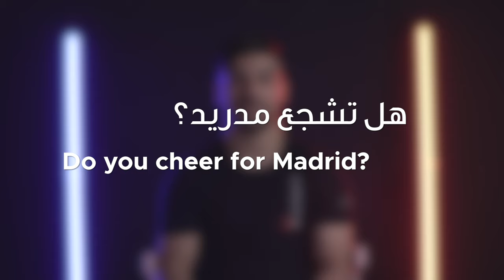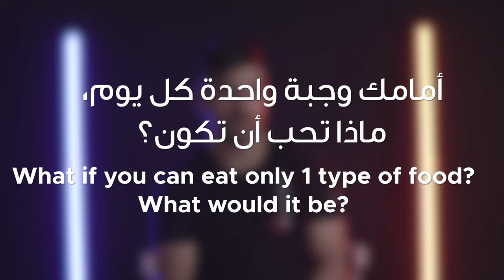JIU-JITSU - OFF THE MAT with Saeed Al Kubaisi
هل ميزتم هذه اللغة؟ وعن ماذا يتحدث البطل سعيد الكبيسي؟ ترقبوا الحلقة الجديدة من "خارج البساط"

Do you know what language this is? And what is the hero Saeed Al Kubaisi talking about?